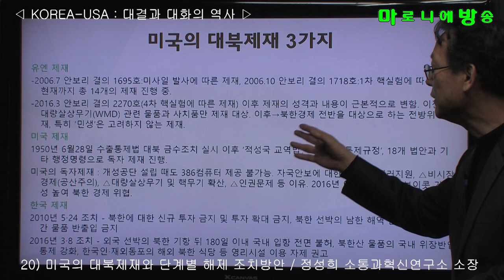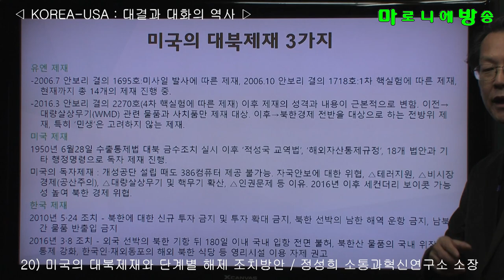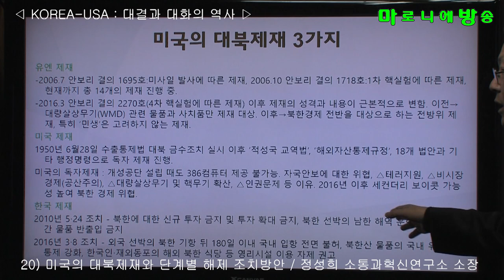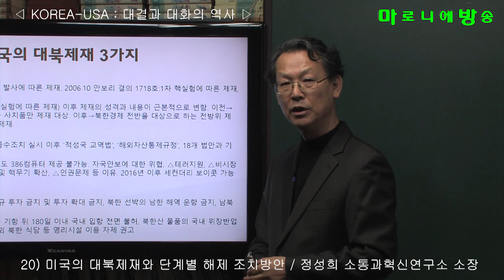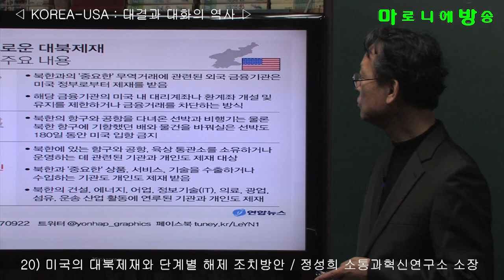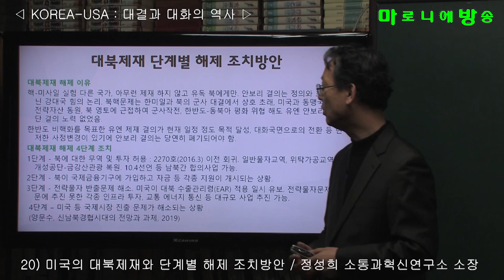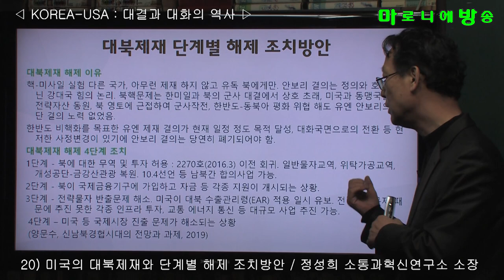[소통과혁신] 20) 미국의 대북제재와 단계별 해제 조치방안 / 한반도-미국 : 대결과 대화의 역사-정성희 소통과혁신연구소 소장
유엔 제재
-2006.7 안보리 결의 1695호:미사일 발사에 따른 제재, 2006.10 안보리 결의 1718호:1차 핵실험에 따른 제재, 현재까지 총 14개의 제재 진행 중.
-2016.3 안보리 결의 2270호(4차 핵실험에 따른 제재) 이후 제재의 성격과 내용이 근본적으로 변함. 이전→대량살상무기(WMD) 관련 물품과 사치품만 제재 대상. 이후→북한경제 전반을 대상으로 하는 전방위 제재, 특히 ‘민생’은 고려하지 않는 제재.

미국 제재
1950년 6월28일 수출통제법 대북 금수조치 실시 이후 ‘적성국 교역법’, ‘해외자산통제규정’, 18개 법안과 기타 행정명령으로 독자 제재 진행.
미국의 독자제재 : 개성공단 설립 때도 386컴퓨터 제공 불가능. 자국안보에 대한 위협, △테러지원, △비시장경제(공산주의), △대량살상무기 및 핵무기 확산, △인권문제 등 이유. 2016년 이후 세컨더리 보이콧 가능성 높여 북한 경제 위협.

한국 제재
2010년 5‧24 조치 - 북한에 대한 신규 투자 금지 및 투자 확대 금지, 북한 선박의 남한 해역 운항 금지, 남
북간 물품 반출입 금지
2016년 3‧8 조치 - 외국 선박의 북한 기항 뒤 180일 이내 국내 입항 전면 불허, 북한산 물품의 국내 위장반입 통제 강화, 한국인‧재외동포의 해외 북한 식당 등 영리시설 이용 자제 권고

대북제재 해제 이유
핵-미사일 실험 다른 국가, 아무런 제재 하지 않고 유독 북에게만. 안보리 결의는 정의와 호혜 아닌 강대국 힘의 논리. 북핵문제는 한미일과 북의 군사 대결에서 상호 초래, 미국과 동맹국들이 전략자산 동원, 북 영토에 근접하여 군사작전, 한반도-동북아 평화 위협 해도 유엔 안보리의 중단 결의 노력 없었음.
한반도 비핵화를 목표한 유엔 제재 결의가 현재 일정 정도 목적 달성, 대화국면으로의 전환 등 현저한 사정변경이 있기에 안보리 결의는 당연히 폐기되어야 함.

대북제재 해제 4단계 조치
1단계 - 북에 대한 무역 및 투자 허용 : 2270호(2016.3) 이전 회귀. 일반물자교역, 위탁가공교역, 개성공단-금강산관광 복원. 10.4선언 등 남북간 합의사업 가능.
2단계 - 북이 국제금융기구에 가입하고 자금 등 각종 지원이 개시되는 상황.
3단계 - 전략물자 반출문제 해소. 미국이 대북 수출관리령(EAR) 적용 일시 유보. 전략물자문제 때문에 추진 못한 각종 인프라 투자, 교통 에너지 통신 등 대규모 사업 추진 가능.
 4단계 – 미국 등 국제시장 진출 문제가 해소되는 상황
 (양문수, 신남북경협시대의 전망과 과제, 2019)